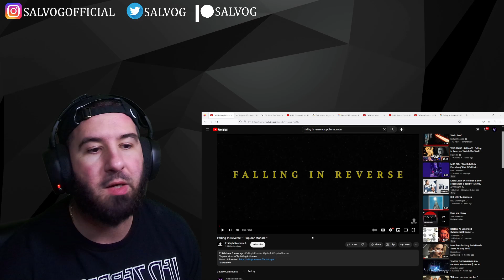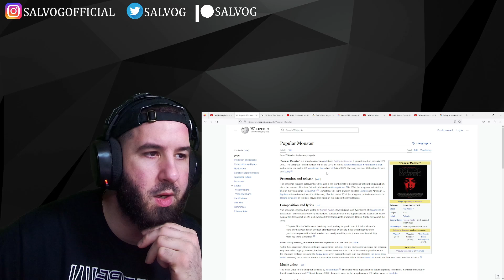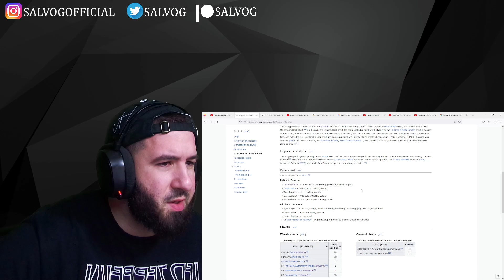REACTION TO Falling In Reverse - Popular Monster | Voices Inside His head...